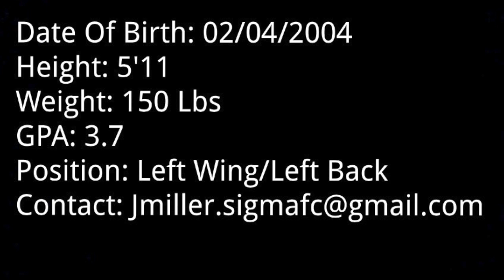Joshua Miller Highlight Tape 2021 Part 1